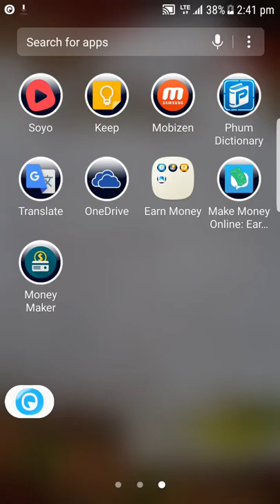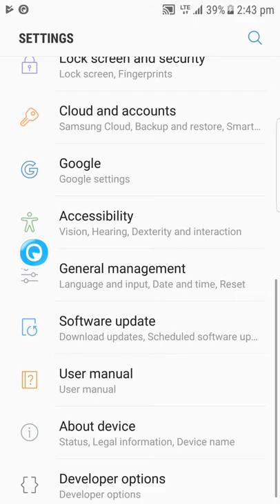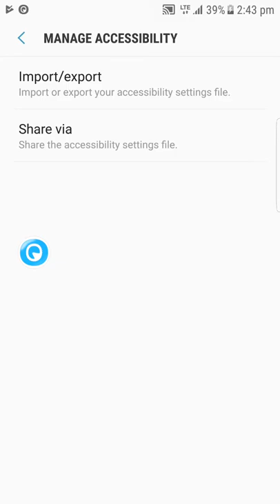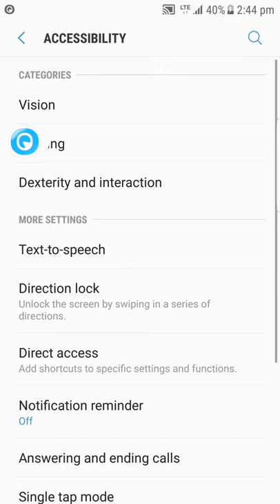របៀប បើក ភ្លើង Flash អោយញាក់ ពេលគេ ខល មក រឺ ឆាតមក ដោយមិនបាច់ download ពី Plastore